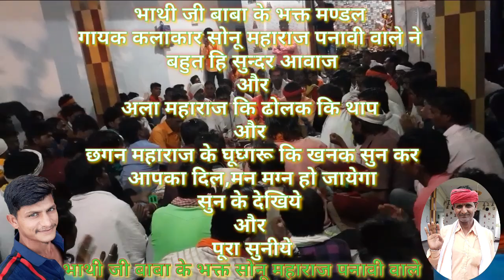भजन कीर्तन||भाथी जी बाबा के भक्त मण्डल||BHATHI JI BABA KA BHAJAN